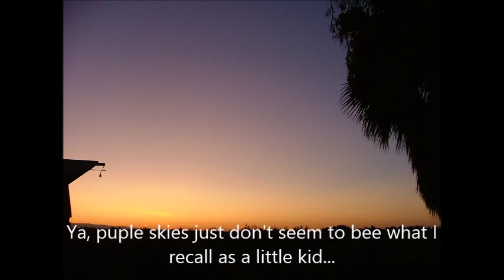9 /16/ 19 Sun set is just a little off; since I was a kid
Taken on 9/16/19 @ 7:10 pm. Observing the color of the sky after sun set. Don't remember it like this when I was a kid. No sir.